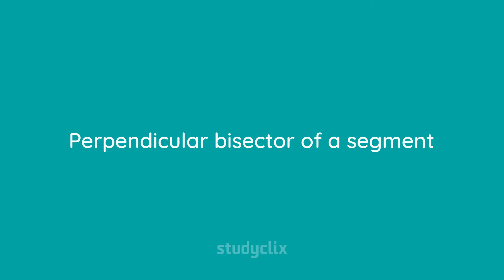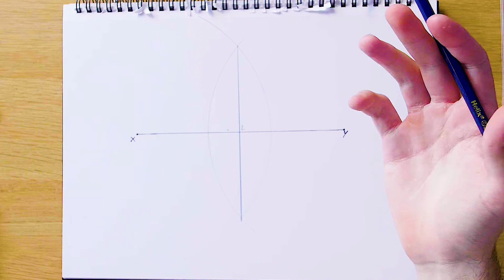2. Maths Construction 2 - Perpendicular bisector of a segment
Watch Sean go through this question to show you how to get full marks.

To make life easy, we have organised ALL the construction videos into YouTube playlists which you can access below along with a helpful checklist so you can keep track on what you have studied: